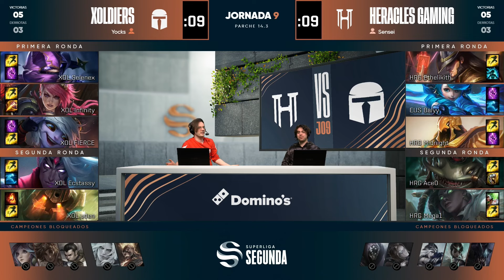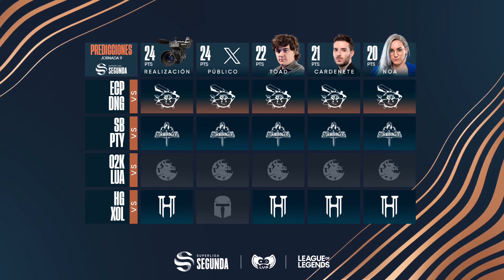HERACLES GAMING VS XOLDIERS - JORNADA 9 - SUPERLIGA SEGUNDA - PRIMAVERA 2024 - LEAGUE OF LEGENDS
La Superliga Segunda de League of Legends es la segunda división de las ligas profesionales de LoL en España.

En esta segunda división, 8 equipos se enfrentan para entrar en los playoffs de ascenso a la primera división profesional. Los equipos que se enfrentan en la temporada de LoL de 2024 son:

Ecorp, Stormbringers, Heracles Gaming, Oxygen Kumiho, LUA Gaming, Dango, Principality y Xoldiers.

Las jornadas se disputarán cada viernes a partir de las 18:00 h en el canal de Twitch de LVPes de la Liga de Videojuegos Profesional. En este canal podrás encontrar todos los partidos disputados hasta la fecha de League of Legends de este 2024.